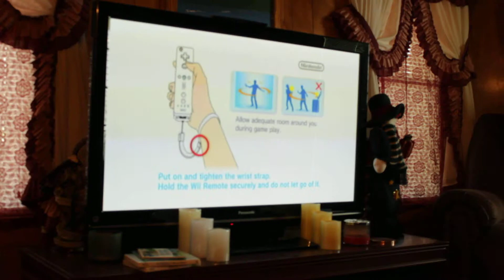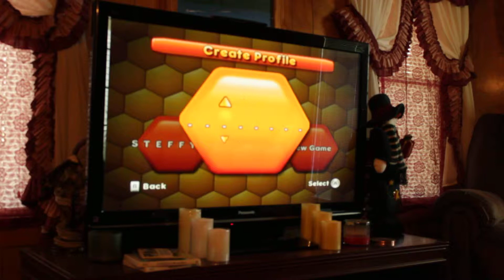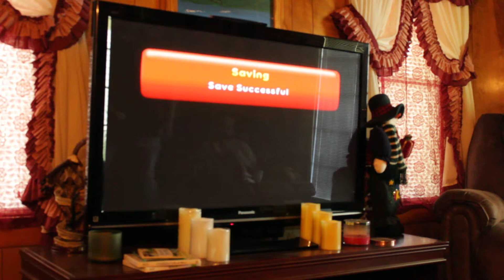Wii: The Bee Movie The Game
In our Wii Series will starts with the bee movie game.